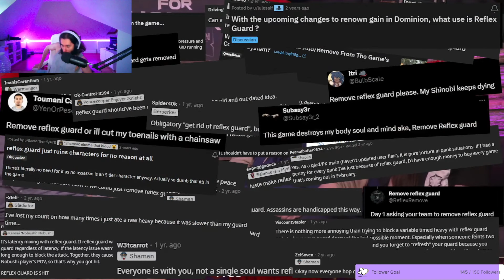INSANE NEWS! NO MORE REFLEX GUARD! NEW SEASON BATTLE PASS & EVENT WEAPONS!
I also try to upload one shorts every day with a video to go along with it so make sure the notification bell is on to not miss out on the content :)

You have my TikTok, Twitch, and many other socials ;)